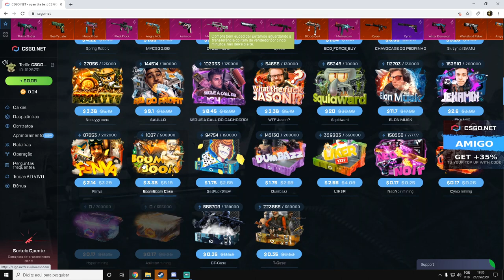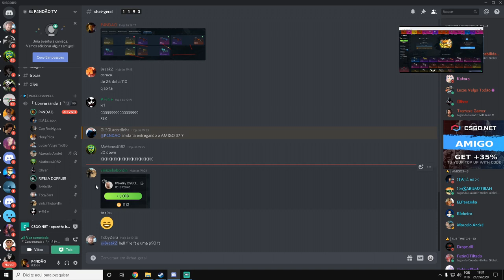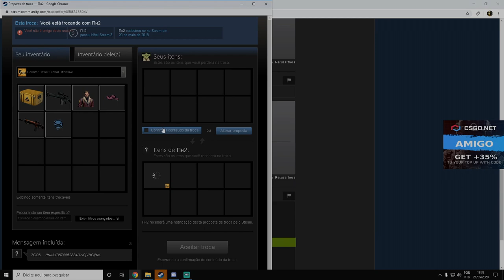com 20$ fiz 50$ na CONTA do INSCRITO TODÃO no CSGONet - PROFITANDO na CONTA do INSCRITO!